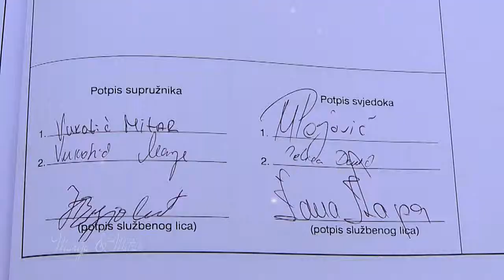wedding Marija & Mitar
kamera i montaza:
Dejan Vlahovic
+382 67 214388